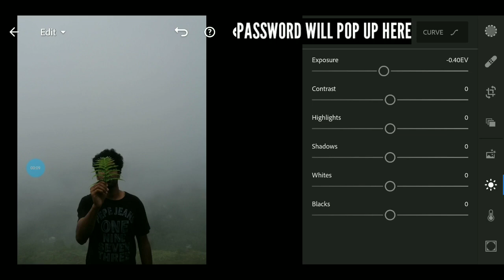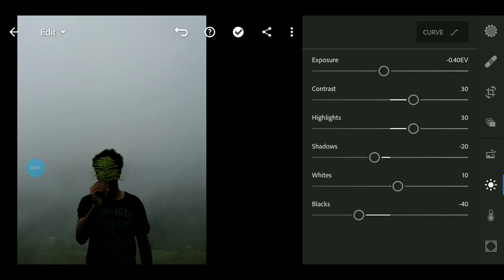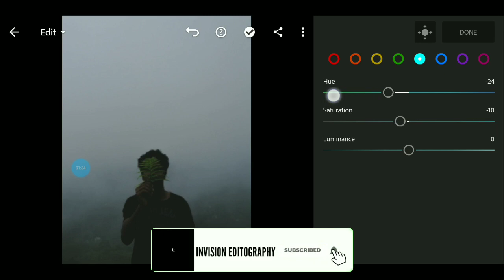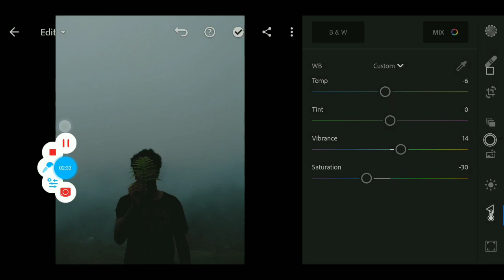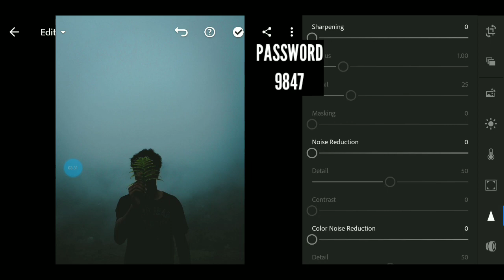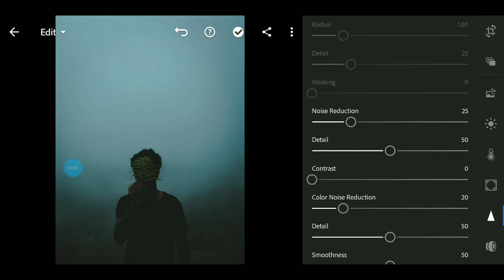Moody Faded Editing Tutorial | + Free preset | Lightroom Malayalam Tutorial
In this video we will see about moody Faded Editing

Free preset file below 👇📩

This  file is protected with  PASSWORD. The password will pop. This video .For password you need to wath full video